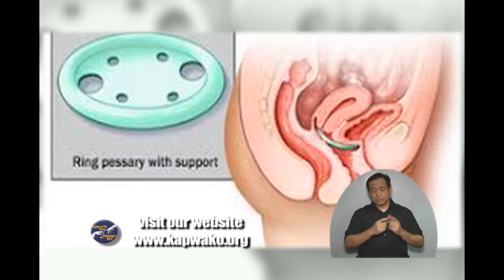Kapwa Ko Mahal Ko -Usapang Pangkalusugan : Pelvic Organ Prolapse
Usapang Pangkalusugan is a segment of the television show Kapwa Ko Mahal Ko, the longest running public service television program in the Philippines. This short video provides vital information on specific diseases. To experience the story of our patients, To help Kapwa Ko Mahal Ko Foundation help the Filipino indigents, visit our For specific concerns, feel free to contact us through the following emails